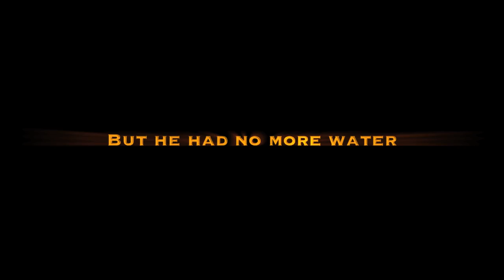Creeper Friend - Minecraft Movie Trailer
Hello !

Here is our new video, depicting the trailer of a movie we plan to do for October !

You will see the kindness of a generous Creeper in this trailer.